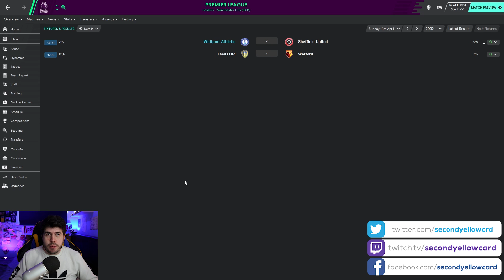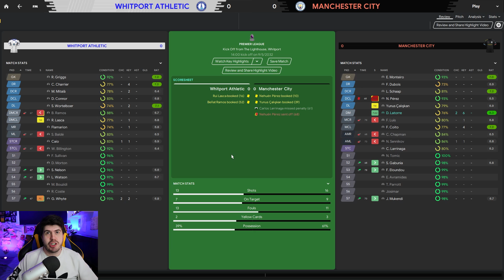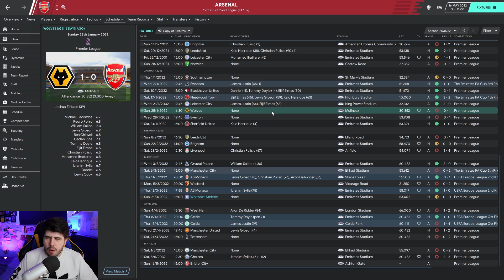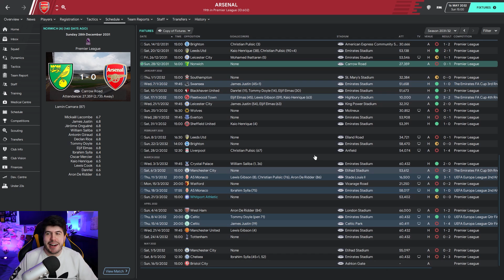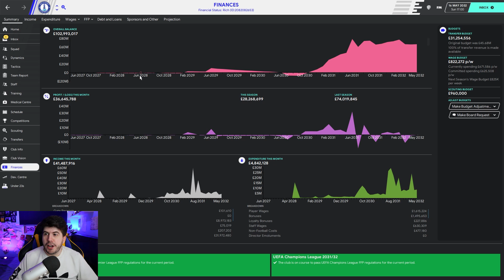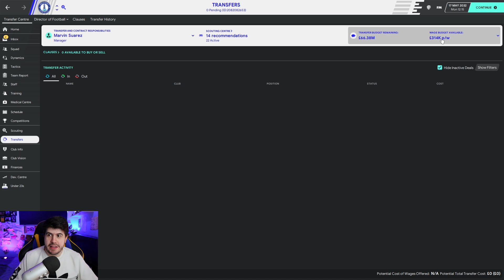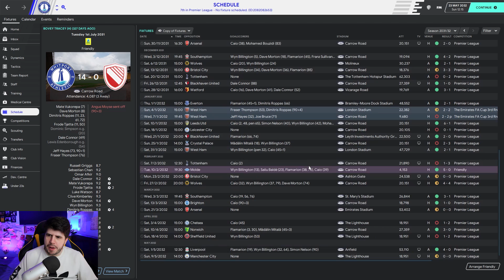Sunshine On Leyth - S13-E8 Can Arsenal Survive? | Football Manager 2020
Football Manager 2020 lets play in which i take charge of Whitport Athletic of the Isle of Leyth, in the 8th tier of English football. With zero budget and very poor facilities we aim to bring them up the league all while battling against Blackhaven United, who have the money and the influence.

FAQ